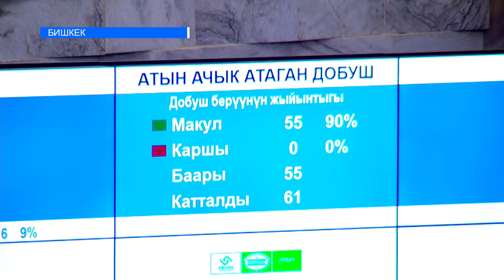МАС АБАЛЫНДАГЫ АЙДООЧУ 1 ЖЫЛГА КҮБӨЛҮКТӨН АЖЫРАЙТ